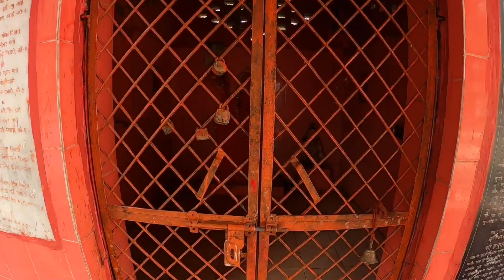100 Years Old Temple Of Rae Bareli District !!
hit likes.

lots of  ❤️